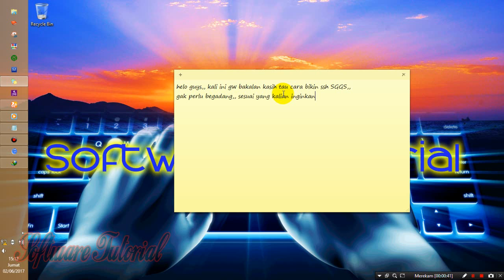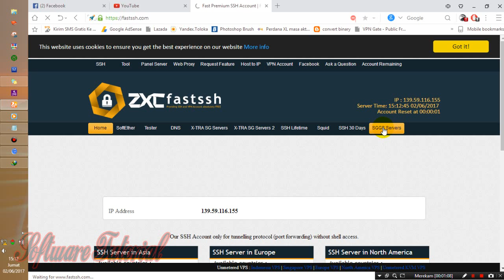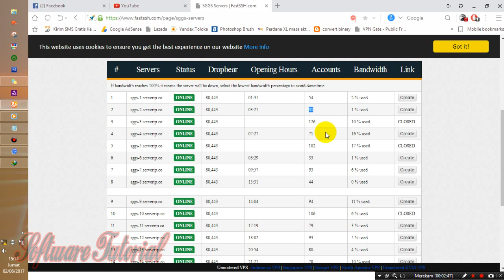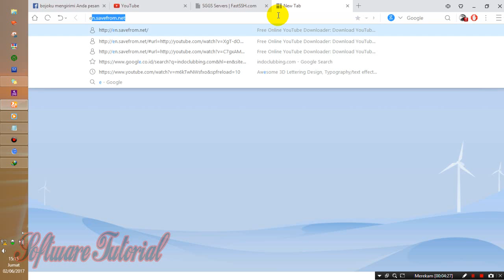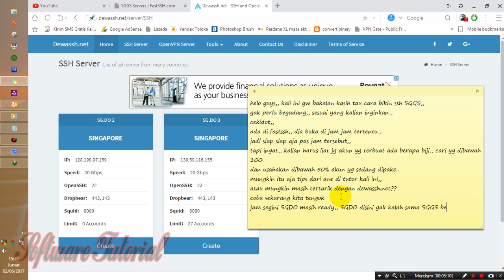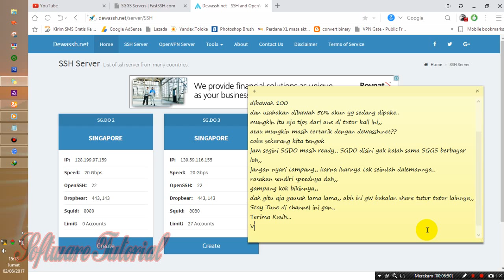Tutorial - Tips Cara bikin SSH SGGS di fast SSH dan SGDO Dewa, tanpa Begadang!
This is Tutorial:
Tips Cara bikin SSH SGGS di fast SSH dan SGDO Dewa, tanpa Begadang!